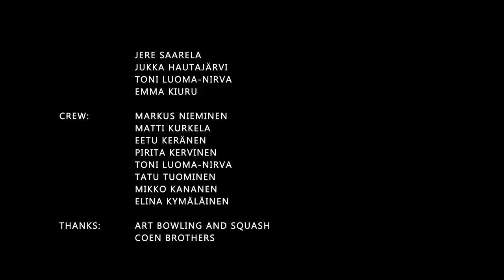DOOM UNIT - The Cradle And The Grave